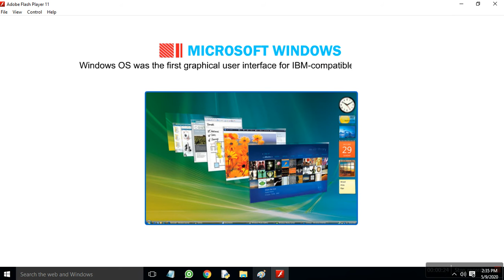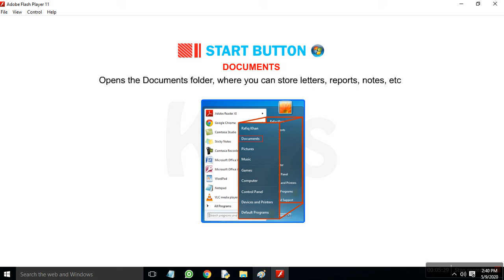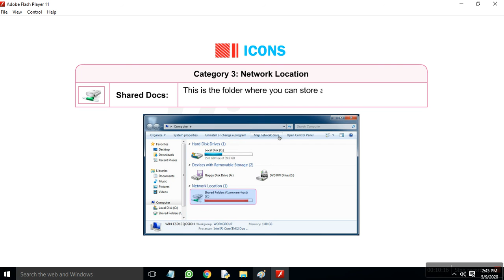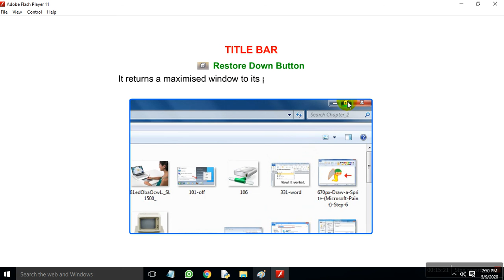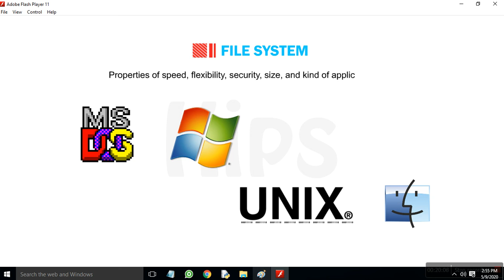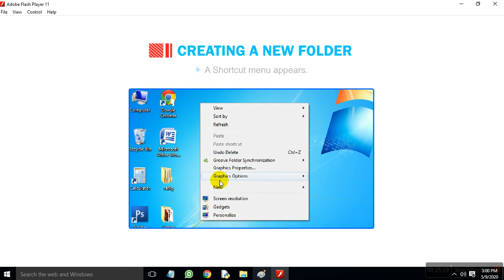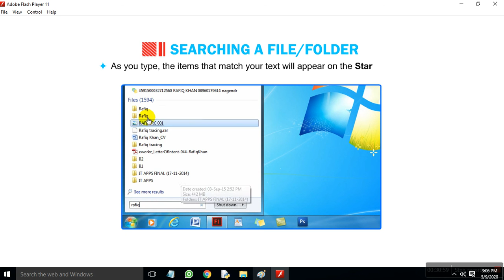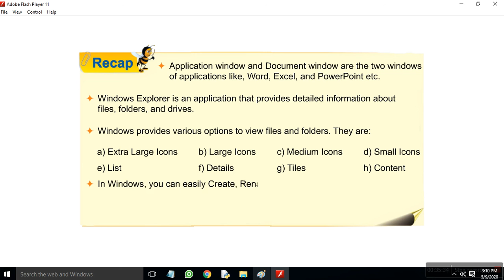Working With OS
This Chapter explains the working of an operating system. The example operating system is windows7. Lecture is mute but very efficient to explain the topic